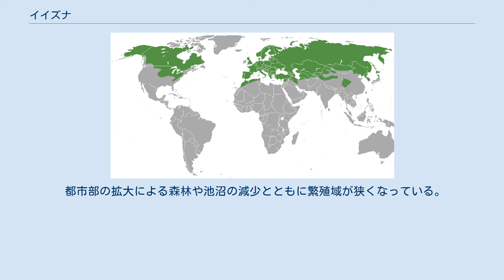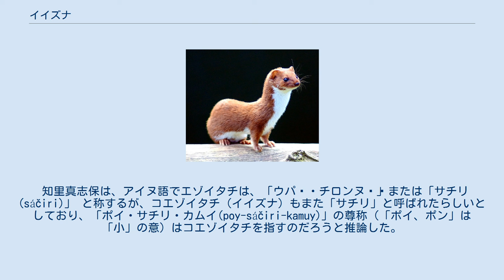イイズナ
イイズナ（飯綱、学名：Mustela nivalis）は、食肉目イタチ科イタチ属に属する哺乳類。
食肉目最小の種である。
北米、北アフリカ、ユーラシア大陸中部から北部に広く分布し、日本では北海道、青森県、岩手県、秋田県に分布する。
コエゾイタチとも呼ばれる。
 雄は頭胴長14-26cm、尾長1.6-3.5cm、体重25-250g。
雌は雄よりやや小さい。
夏は背側が茶色で腹側が白色。
冬は全身純白になる。
形態がよく似ているホンドオコジョとは近縁とされる事もあるが、染色体数や染色体構成は大きく異なっている。
 気性が荒く動きは俊敏。
生息地は深い森林や平野、田畑など。
また日本では村里にも生息する。
ネズミ類が主食だが、小鳥、昆虫類、両生類、死肉も食べる。
 都市部の拡大による森林や池沼の減少とともに繁殖域が狭くなっている。
 東北地方や信州では「飯綱（いづな、イイズナ）使い」「狐持ち」として管狐（くだぎつね）を駆使する術を使う家系があると信じられていた。
長野県飯綱（いいづな）山の神からその術を会得する故の名とされる。
 民俗学者武藤鉄城は「秋田県仙北地方ではイヅナと称し、それを使う巫女（エチコ）〔イタコ〕も」いるとする。
また北秋田郡地方では、モウスケ（猛助）とよばれ、妖怪としての狐よりも恐れられていた。
 知里真志保は、アイヌ語でエゾイタチは、「ウパㇱ・チロンヌㇷ゚」または「サチリ(sáčiri)」 と称するが、コエゾイタチ（イイズナ）もまた「サチリ」と呼ばれたらしいとしており、「ポイ・サチリ・カムイ(poy-sáčiri-kamuy)」の尊称（「ポイ、ポン」は「小」の意）はコエゾイタチを指すのだろうと推論した。